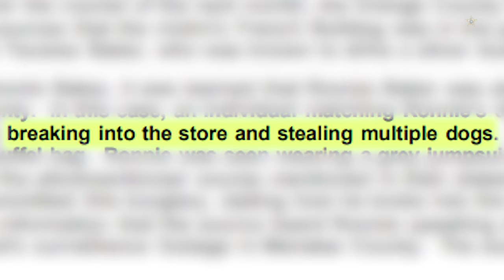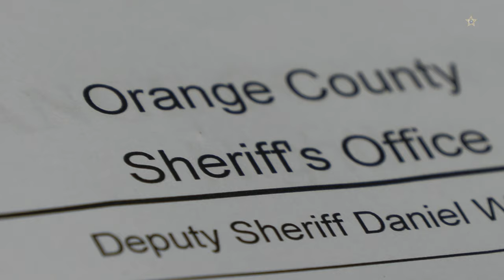'That's him': Video shows moment stolen French Bulldog Bugsy is rescued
A French Bulldog named Bugsy who was stolen nearly 6 months ago at gunpoint in Orlando has been reunited with his family.